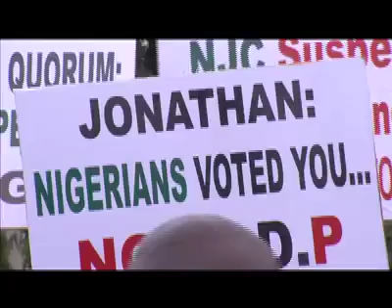2011 08 25 PKG ARREST UYI